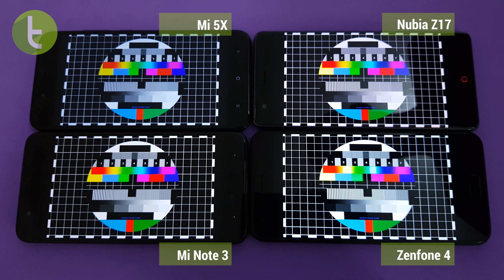Mi Note 3 rouba a cena em comparativo de telas contra Zenfone 4, Mi 5X e Z17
Veja mais detalhes, teste de brilho e fichas técnicas no